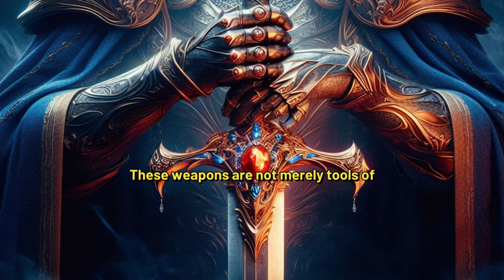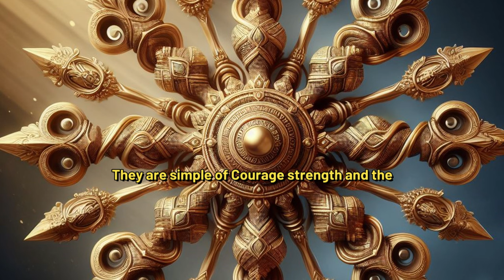Mythical Weapons: History and Power Revealed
Legendary Weapons of Mythology: Swords, Spears, and Magic Artefacts

Unlock the secrets of mythical weapons in this fascinating video!

Welcome to our captivating exploration of Legendary Weapons of Mythology! Join us as we journey through the rich tapestry of myths and legends, uncovering the awe-inspiring swords, spears, and magical artifacts that have fascinated storytellers and adventurers for centuries.

In this episode, we delve deep into the realms of mythology to unveil the iconic weapons that have shaped the stories of gods and heroes. From the legendary Excalibur, the mythical sword of King Arthur, to the mighty Mjölnir, the hammer of Thor, we explore the extraordinary powers and symbolism behind these legendary artifacts.

But our exploration doesn't stop there! We also uncover lesser-known treasures such as the Gáe Bulg, the fearsome spear of Cú Chulainn from Celtic mythology, and the mystical Mystic Eyes of Death Perception from Japanese folklore.

Join us as we unlock the secrets of these legendary weapons, delving into the myths, legends, and symbolism that surround them. Whether you're a mythology enthusiast, a history buff, or simply intrigued by tales of ancient heroes and gods, this episode promises to ignite your imagination and leave you craving for more.

Thank you for joining us on this epic journey through the realms of mythology. Until next time, may the tales of gods and heroes inspire and enchant you.

Learn about the legends and stories behind these powerful artifacts!
Delve into the fascinating world of mythical weapons and uncover their history and power in this captivating video. Learn about the legends behind these legendary weapons and their significance in ancient cultures.

TIMESTAMPS
0:00 Intro
0:52 Excalibur: The Sword of King Arthur
1:17 Mjölnir: The Hammer of Thor
1:40 Gáe Bulg: The Spear of Cú Chulainn
2:07 Durandal: The Sword of Roland
2:31 Kusanagi-no-Tsurugi: The Grass-Cutting Sword
2:59 Gungnir: The Spear of Odin
3:23 Aegis: The Shield of Zeus
3:50 Ame-no-Murakumo-no-Tsurugi - Sword of Kusanagi
4:14 Vajra - Weapon of Indra
4:32 Brahmastra - Weapon of Brahma
4:51 Claiomh Solais - Sword of Light
5:10 Trishula - Trident of Shiva
5:29 Mystic Eyes of Death Perception
5:50 Hofud - Sword of Heimdall
6:07 Spear of Longinus
6:27 Outro

In our channel we explore the fascinating world of mythology and the legends that have captivated people for centuries. Join us as we dive into the stories of gods and goddesses from ancient civilizations, and discover the hidden meanings and messages behind these powerful tales. From Greek and Roman mythology to legends from Asia, Africa, and beyond, Mythouse brings you short, concise videos that are easy to digest and packed with insights. With stunning visuals and engaging storytelling, our channel is the perfect destination for anyone interested in mythology, folklore and the magic of storytelling. Whether you're a history buff, a mythology enthusiast, or simply looking for a fun and educational escape, Mythouse has something for you.